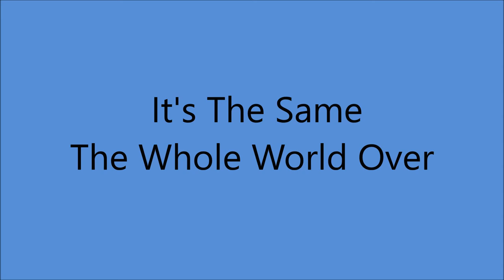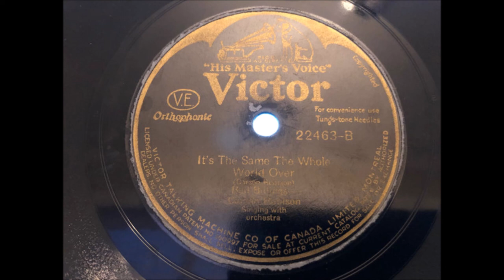Early Frank Luther - It's The Same The Whole World Over (1930).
Issued as BUD  BILLINGS - CARSON ROBISON   on  Victor 22463 B.
Recorded on TWO Occasions on Same Day

 Recorded  24 June 1930   New York -
Frank Luther [vcl solo/vcl duet], Carson Robison [gt/vcl duet]
  John Cali [mandolin],  Unknown [cornet], Frank Novak [accordion]

  FRANK LUTHER.
                               1928 to 1932 with Carson Robison
                               1932 to 1938 with Zora Layman and Len Stokes
                               1939 and 1940 with Zora Layman

                            1925 to 1928 with Vernon Dalhart
                            1928 to 1932 with Frank Luther
                            1932 to 1939 with The Buckaroos (aka Pioneers)
                            1941 to 1942 with New Buckaroos
                            1944 to 1953  Mainly SOLO